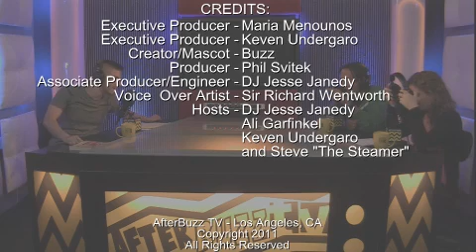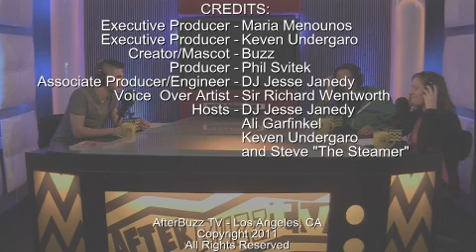MTV's Challenge Rivals After Show Season 21 Episode 6 "Blowup" | AfterBuzz TV AfterBuzz TV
AFTERBUZZ TV -- Challenge: Rivals edition, is a weekly "after show" for fans of MTV's Challenge: Rivals. In this episode, host DJ Jesse Janedy breaks down the episode in which Evan considers throwing a challenge as part of the guys' plan to get rid of CT; meanwhile, CT finds himself in the middle of a love triangle with Mandi and Laurel. There to help DJ Jesse are co-hosts Keven Undergaro, Steve "The Steamer", and Ali Garfinkel. It's Challenge: Rival's "Blowup" podcast! - Captured Live on Ustream